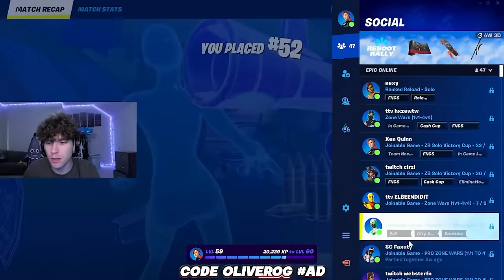This is why OG Fortnite is broken... 💀